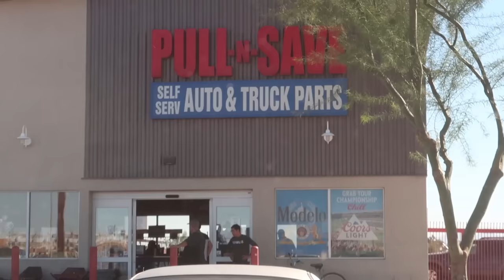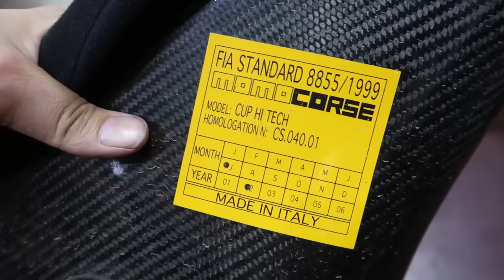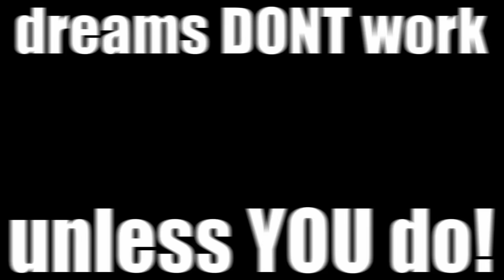Bringing Khaki BACK!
Grab some Holloween Edition deadbeats Gear!